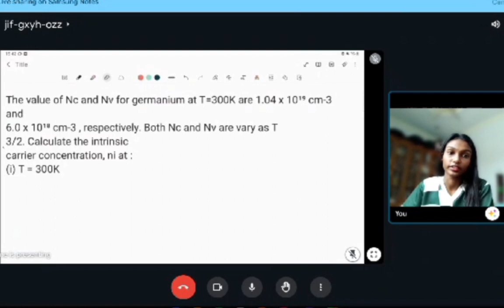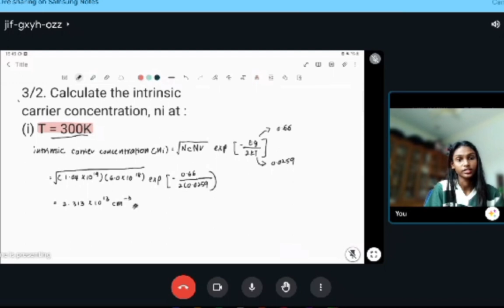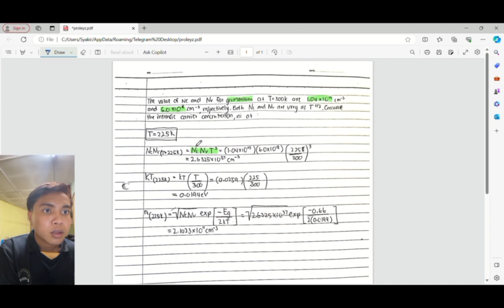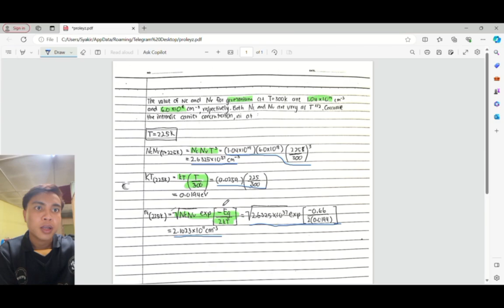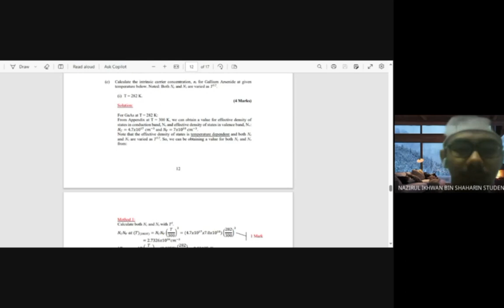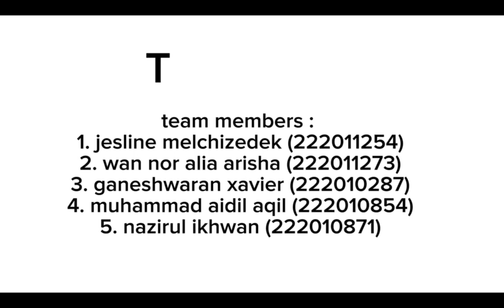PBL NDJ 20303 : GROUP 6 ( INTRINSIC CARRIER CONCENTRATION )